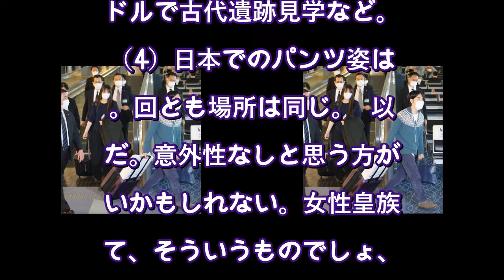眞子さん本当はパンツスタイルが好き？ 職場での勝負服も、家庭でのリラックスタイムもパンツ派〈AERA〉（AERA dot.） - Yahoo!ニュース